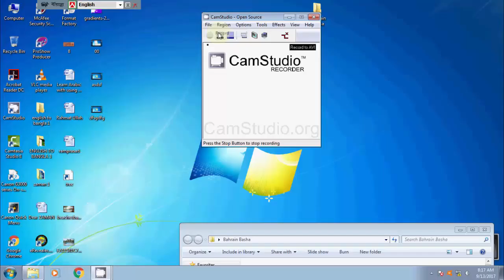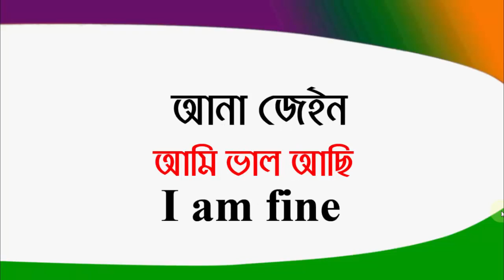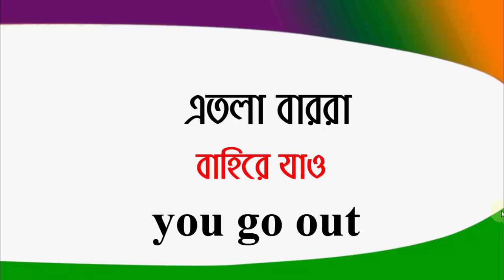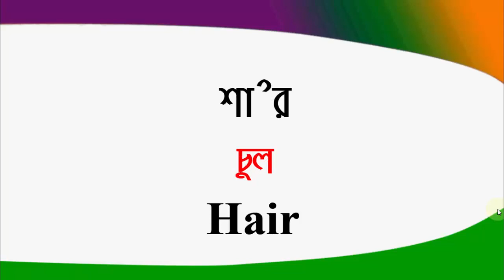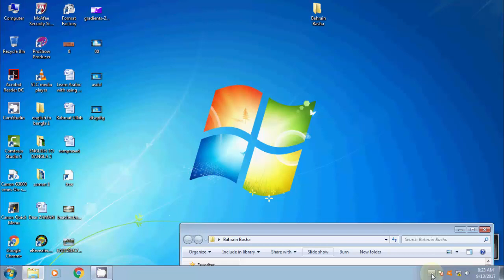Bahraini Spoken Arabic Bangla Video – Bahraini Arabic to Bangla video [Sayed Nuruzzaman]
Bahraini Spoken Arabic [Bangla Video] – Bahraini Arabic to Bangla video [Sayed Nuruzzaman]. Speak Arabic with Banlga Basha 2018. learn spoken Arabic to Bangla sentence – Basic Arabic to Bangla Conversation. This video I am showing how to tell about Arabic Basha with Bangla. It’s will be very helpful for all worker.

Also useful Arab Gulf